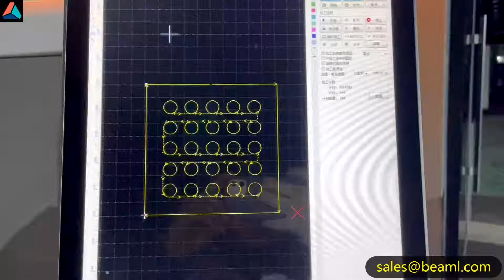tube plate laser cutting machine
Beaml tube and plate laser cutting machine can cut plate and tube together